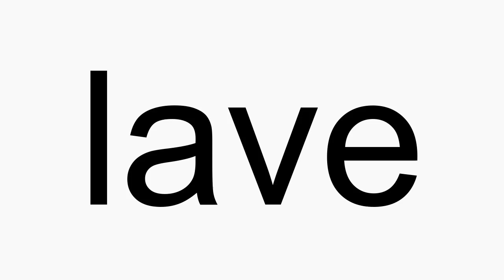How to pronounce lave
lave American English pronunciation. How to pronounce lave correctly. How to say lave in proper American English.